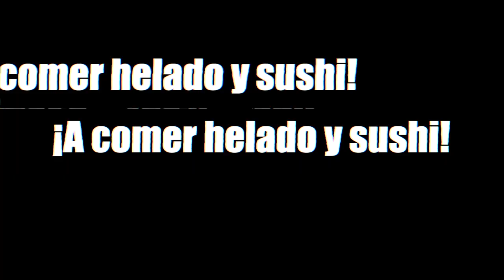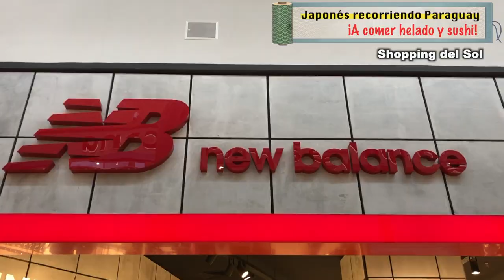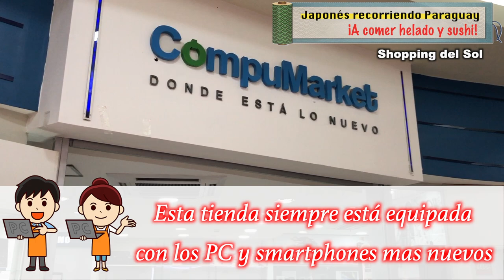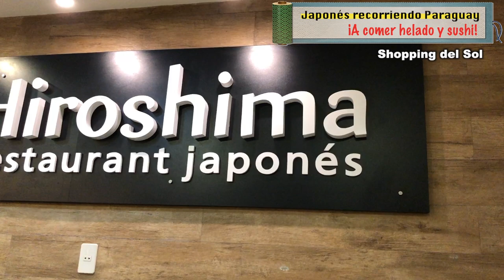【Comida placentera】Japonés probando sushi en Asunción Paraguay 2020 パラグアイのハーゲンダッツカフェと太巻き寿司を紹介します！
Visité el Shopping del Sol, Fui a la cafetería de Häagen-Dazs, a pesar de que en Japón esta marca es muy popular ya no se encuentran cafeterías como la de este shopping es por eso que decidí entrar y deleitarme con un milkshake.
También encontré un restaurant japonés, decidí probar un platillo muy popular, el futomaki. Me encanta el wasabi, combina muy bien con el sushi. Me gustaría que mas paraguayos se animen a probarlo.
Estoy estudiando Guaraní, intentaré incorporarlo de a poco en mis videos

・milkshake 26000Gs
・mini-fruity sundae 28000Gs
・Futomaki sushi 36000Gs